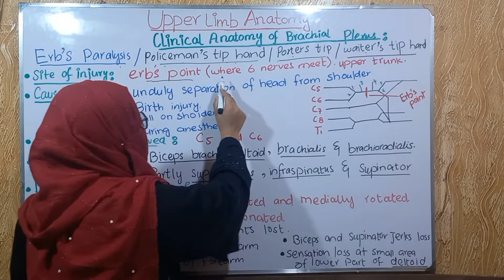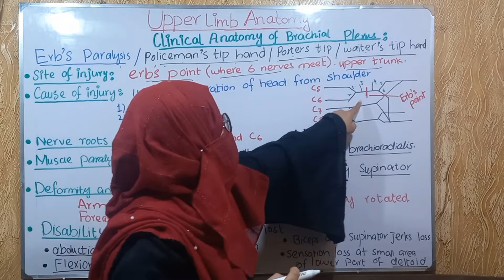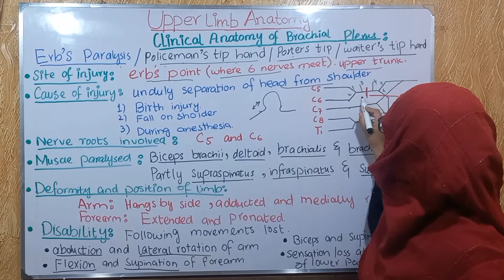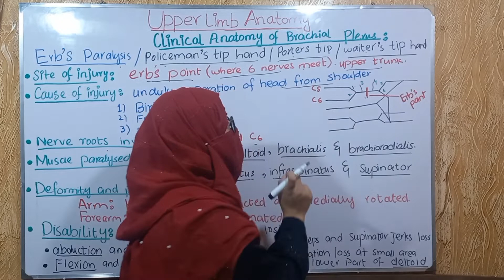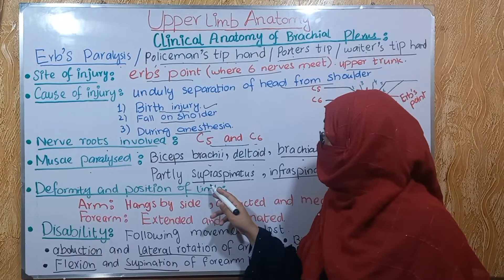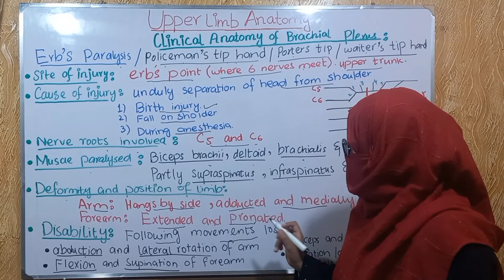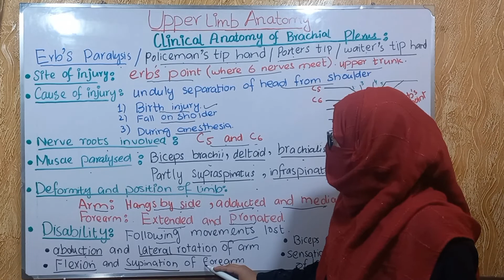Erb's paralysis || clinical anatomy of brachial plexus || upper limb anatomy || bd chaurasia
Erbs paralysis # clinical anatomy of brachial plexus # erbs paralysis anatomy # erbs paralysis by ayesha medical education # erbs paralysis clinical anatomy